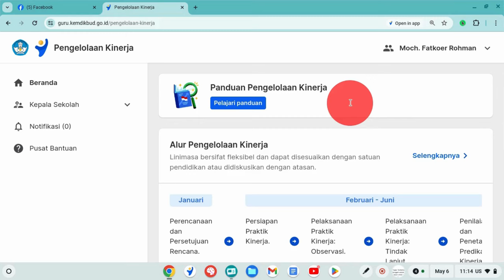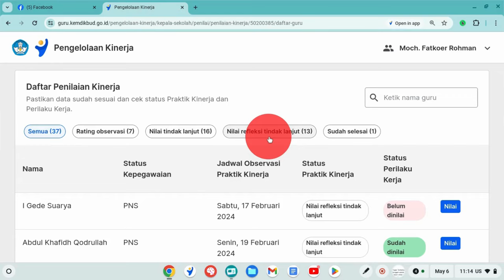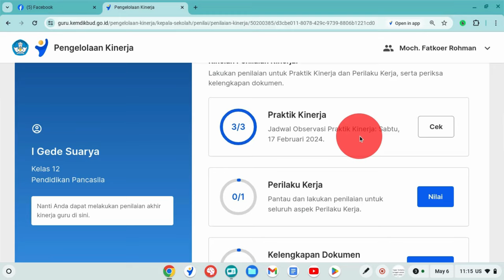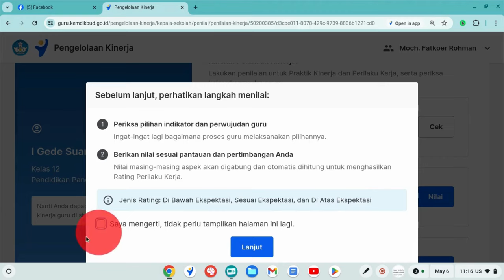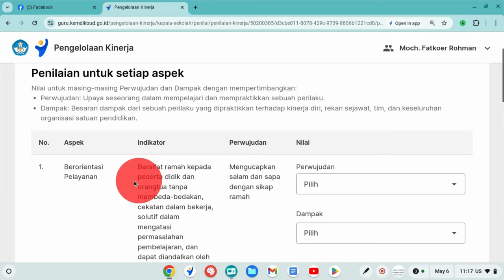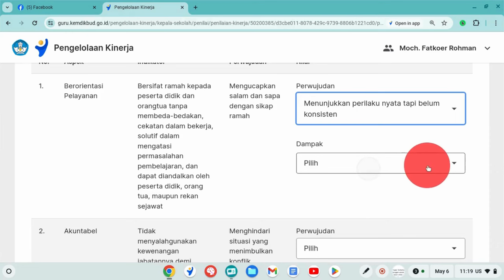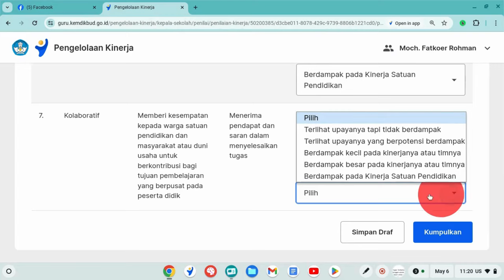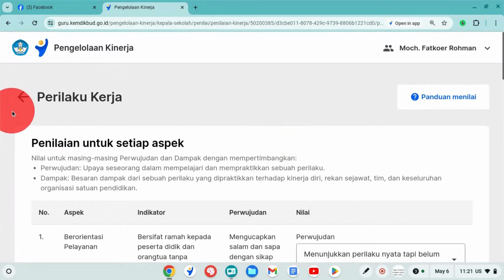PENTING UNTUK DIPERHATIKAN CARA MENILAI PERILAKU KERJA